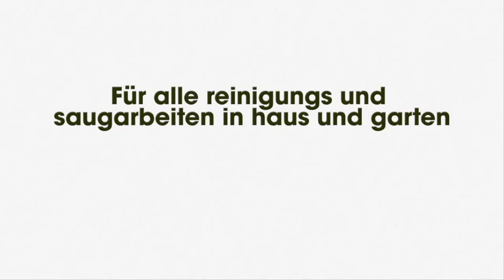Ubbink Edelstahl-Wasserfall Mamba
MONTAGE DES WASSERFALLS MAMBA